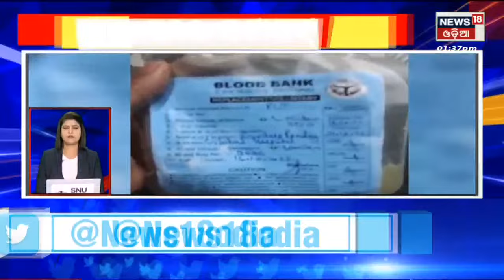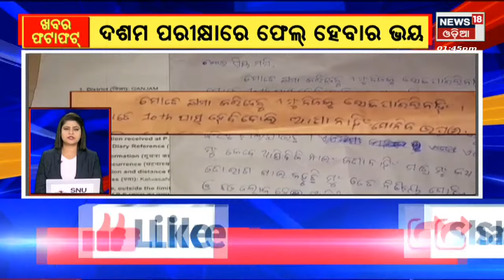Speed News | ଖବର ଫଟାଫଟ | Khabar Fatafat | Odisha Top News | Bhubaneswar | Odia News